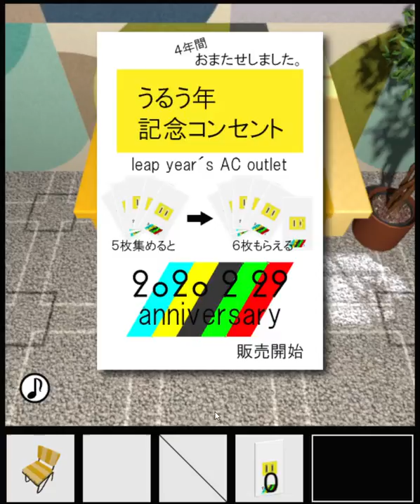[TomoLaSiDo] Escape Challenge 104: Room with Leap Year Commemorative Outlet (11/11) Walkthrough